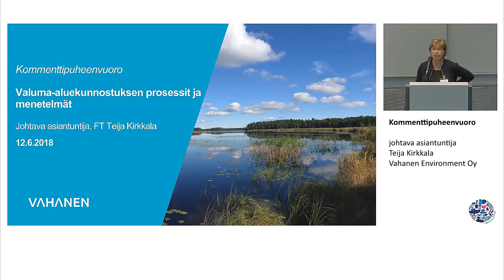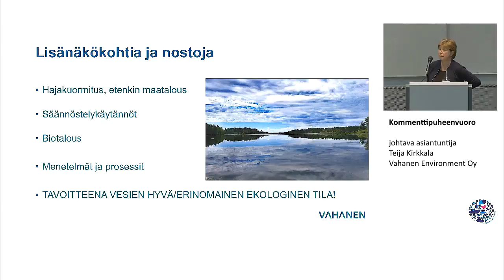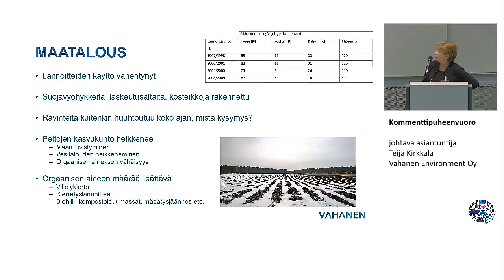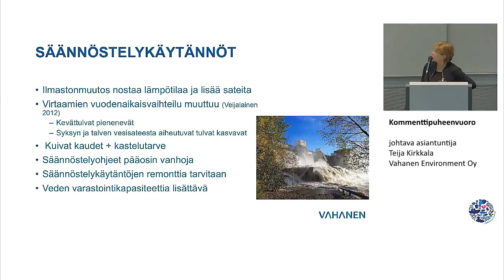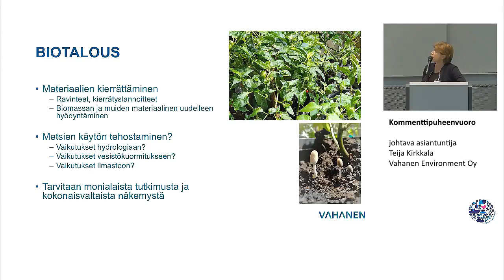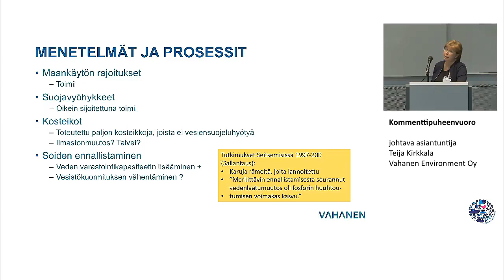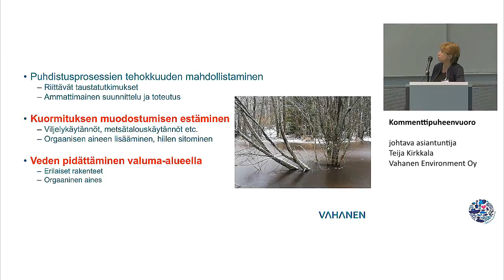Kommenttipuheenvuoro Björn Klöven esitykseen- Teija Kirkkala (Vahanen)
Kommenttipuheenvuoro Björn Klöven esitykseen 'Valuma-alue kunnostuksen prosessit ja menetelmät'.